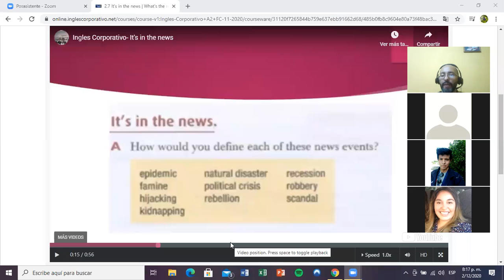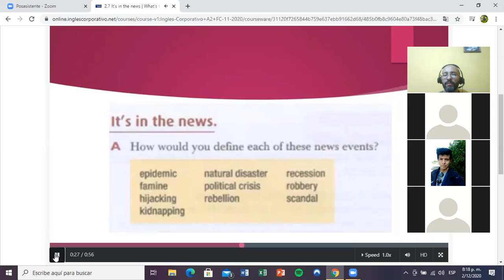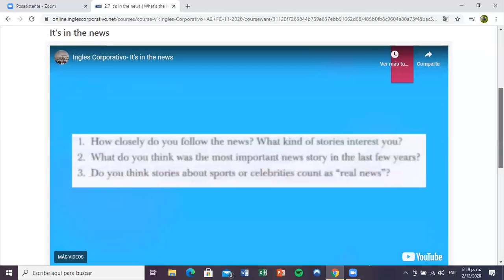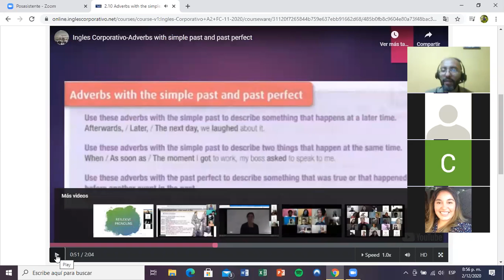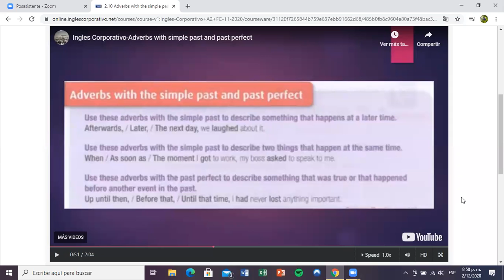Ingles Corporativo- Day 6 News stories